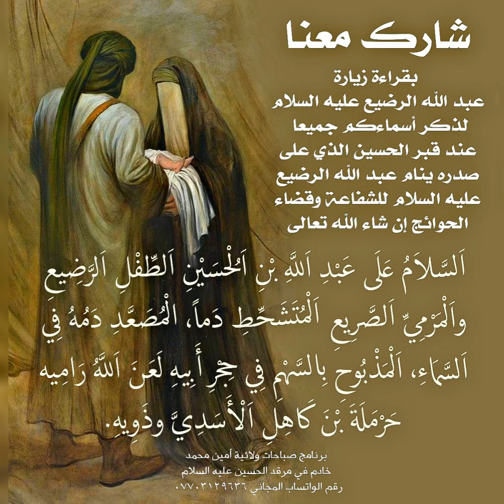شارك بقراءة زيارة عبد الله الرضيع عليه السلام لذكر اسمك في زيارة الإنابة لقضاء الحوائج إن شاء الله